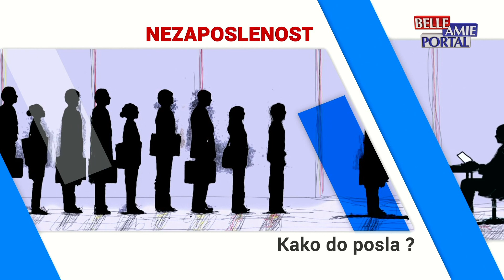Između redova 13.05.2022.